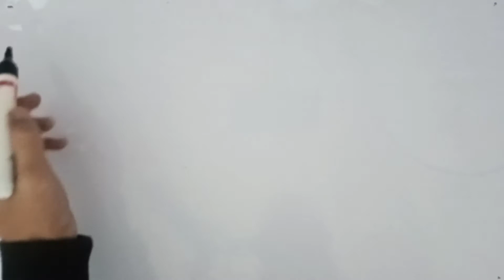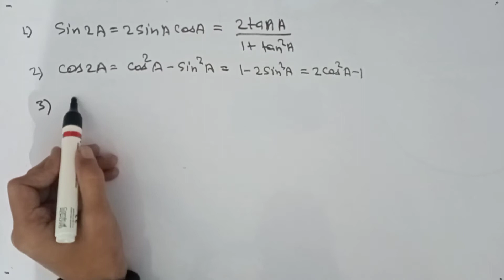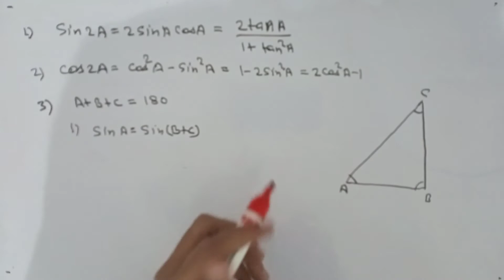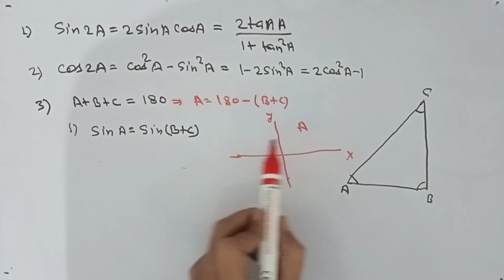Some standard formula on trigonometry class 9th for CBSE ICSE and UP board! Lecture-17.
In this video, we discuss the trigonometry for class 9th CBSE, ICSE, UP BOARD. in trigonometry first we have discussed the trigonometric ratios and functions of trigonometry then discuss types of triangle, acute angle, obtuse angle, reflex angle, right angle, straight angle. A and then we have discussed the Pythagoras theorems and solve some questions in it, then discuss the reference angle. and after that, we will discuss the graphs of sin cos and tan, and discuss the even and odd functions. then we will discuss the quadrant operations of sin cos and tan. graphical representation of trigonometric functions. best short tricks to find all the values of trigonometric functions angle.